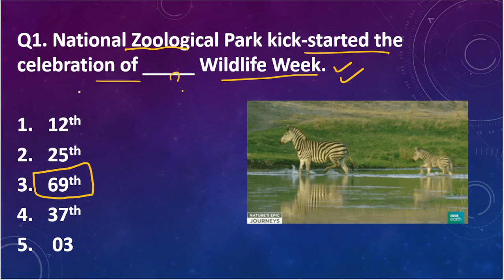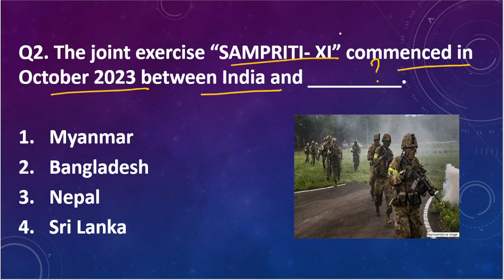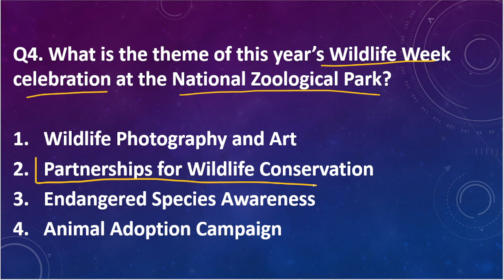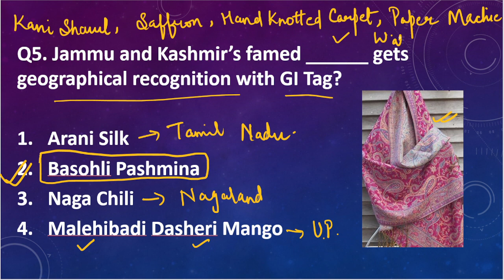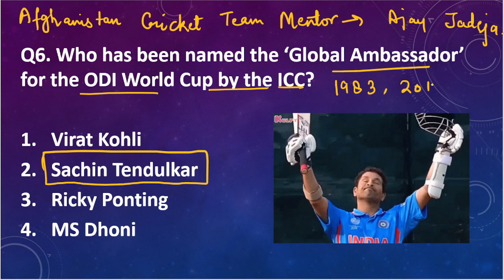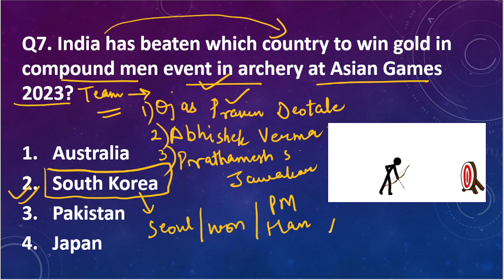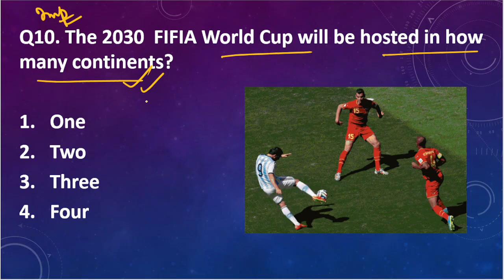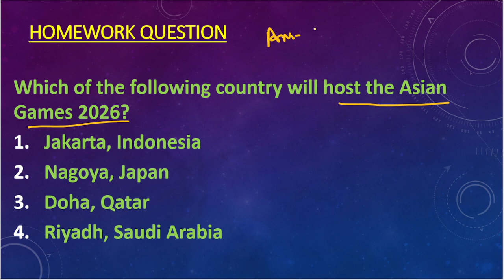Daily Current Affairs I 6th October I By Rupali Ma'am I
Links of Some other important videos you must watch